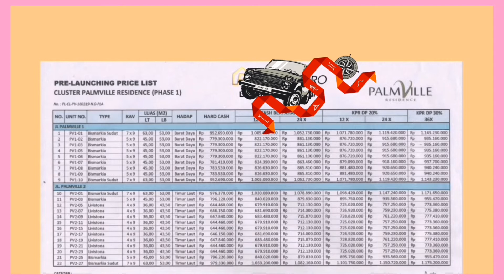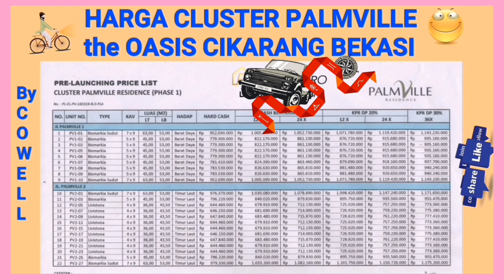RUMAH KOST the OASIS CIKARANG.WA 082260211826